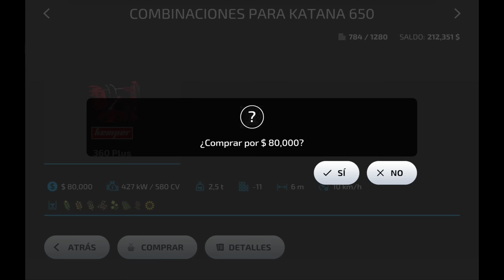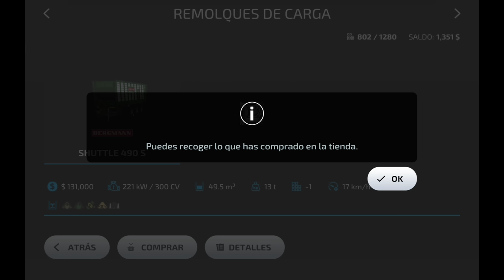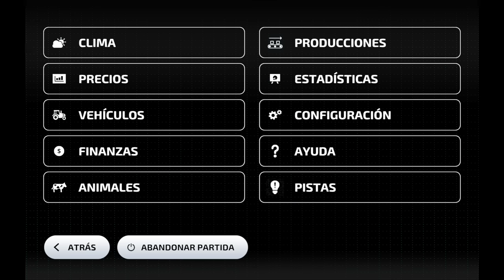NO HAGAS ESTO! Farming Simulator 23, Cosechadora De FORRAJE & BIO GAS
La decepción más grande de Farming simulator 23, no hagas esto en Farming simulator 23 para que no pierdas dinero, lo malo de Farming simulator 23, lo que no debes hacer en Farming simulator 23
Como tener digestato en Farming simulator 23, planta de biogas en Farming simulator 23, abono digestato en Farming simulator 23, Farming simulator 23 biogas, digestato y planta de biogas, Farming simulator 23 Android, Tutorial de Farming simulator 23 Android
Consejos y trucos para empezar en Farming simulator 23
El mejor juego de simulación de agricultura para Android